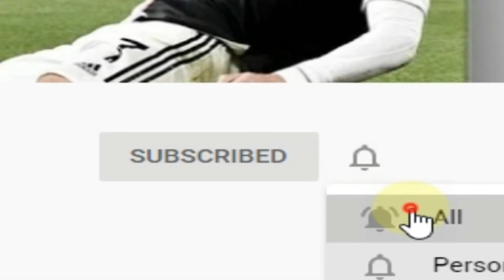chasing great Bugatti Racers with Koenigsegg CCX. Top 2 Chasing. NFS Hot Pursuit ( nfs hp ). 2020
NFS Hot Pursuit ( nfs hp ) is a great Racing. In this video you'll see the top 2 police chasing with Koenigsegg CCX Chasing busting great bugatti racers.

Need For Speed Hot Pursuit 2020 GamePlay.